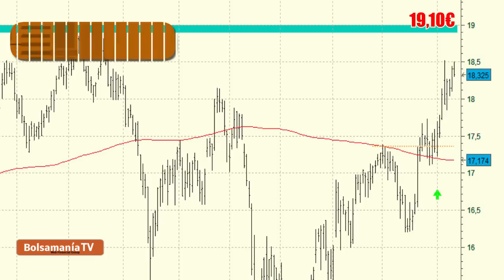Vídeo análisis técnico de Repsol